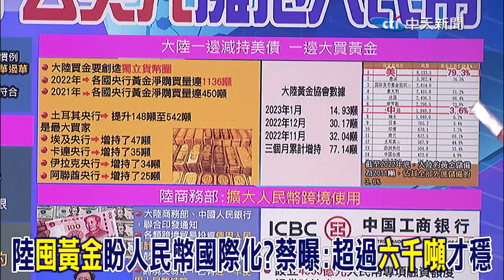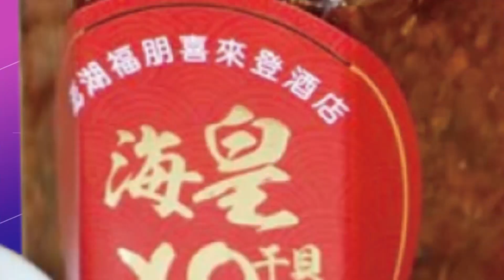陸"囤黃金"盼人民幣國際化? 蔡正元曝:超過"六千噸"才穩